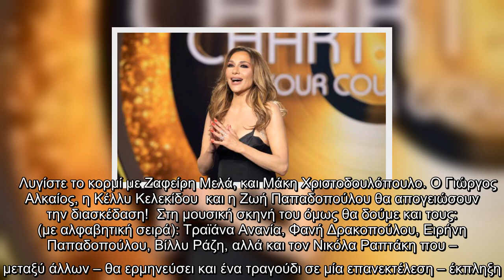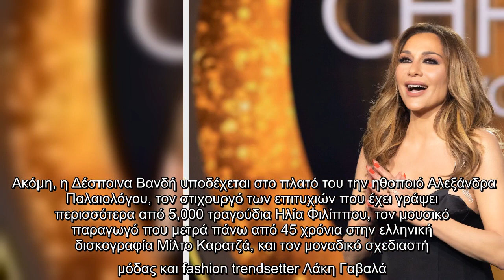Chart Show: Αφιέρωμα απόψε στα 30 κορυφαία τσιφτετέλια